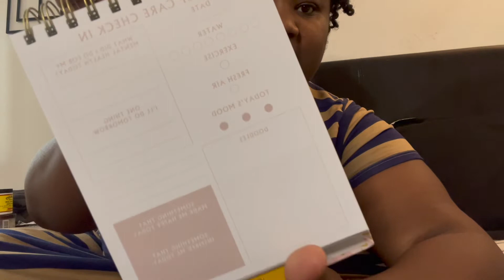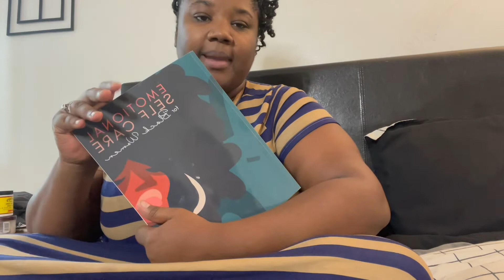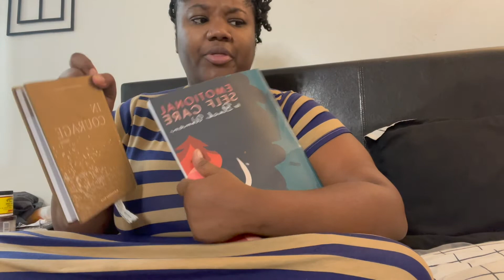CHILL SUNDAY MORNING ROUTINE | VLOG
HEY BABE,

FAQ:
How long did I TTC baby number two: 13 months once my cycle returned.
Did I take anything to help conceive baby number two? Metformin 500mg
How long after being diagnosed with PCOS did it take me to conceive? 2 weeks